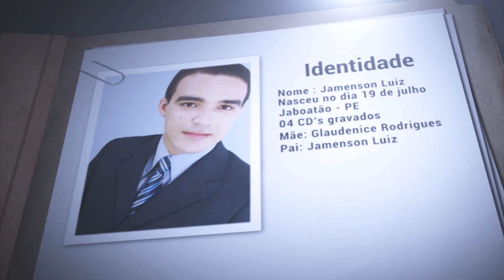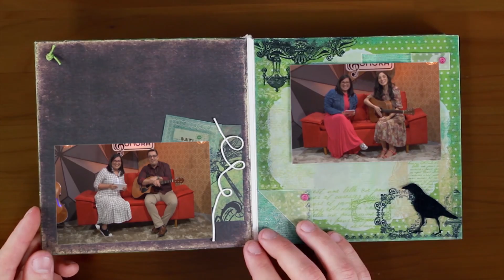Jamenson Luiz | IDENTIDADE SONORA